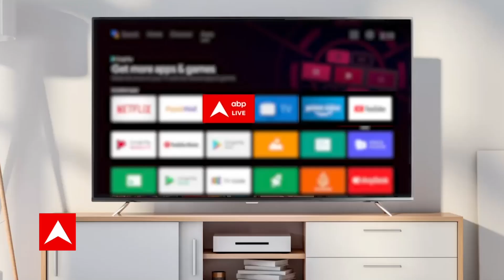Bihar: 8 जिलों में बिजली गिरने से 20 लोगों की मौत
बिहार में वज्रपात से 20 लोगों की मौत हो गई है. ये आंकड़ा सोमवार शाम से मंगलवार तक का है. अलग-अलग कुल आठ जिलों में ये घटना हुई है. बिहार के मुख्यमंत्री नीतीश कुमार (CM Nitish Kumar) ने शोक जताया है. उन्होंने प्रभावित परिवार के प्रति अपनी संवेदना व्यक्त की है.